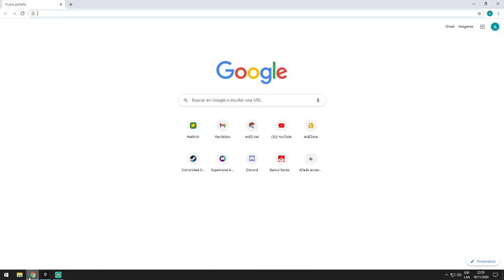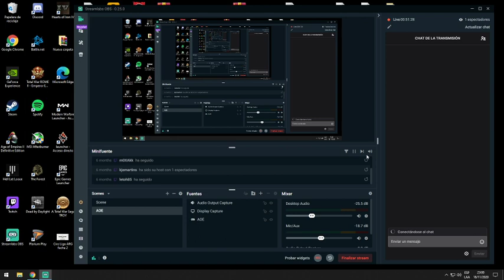Practicando con tanque hell let loose